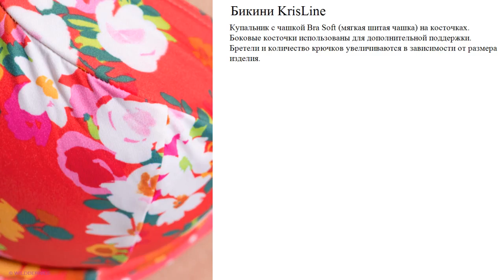Бикини KrisLine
Купальник c чашкой Bra Soft (мягкая шитая чашка) на косточках. Боковые косточки использованы для дополнительной поддержки. Бретели и количество крючков увеличиваются в зависимости от размера изделия.